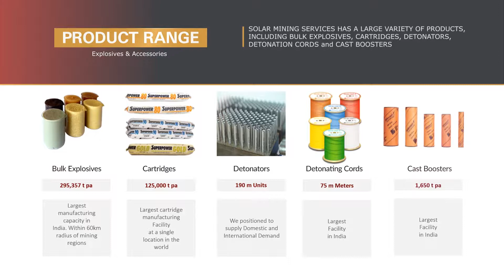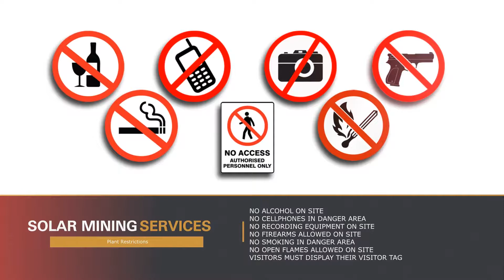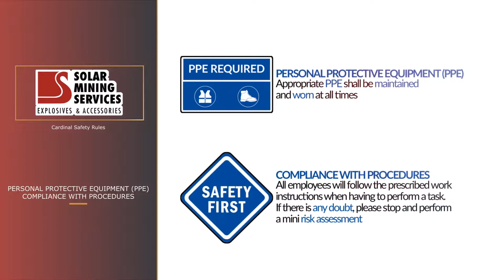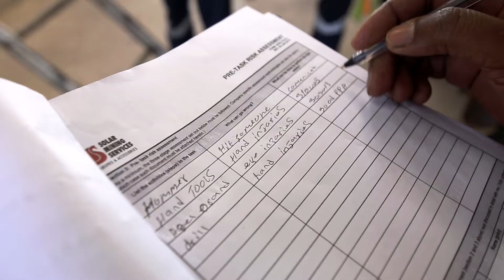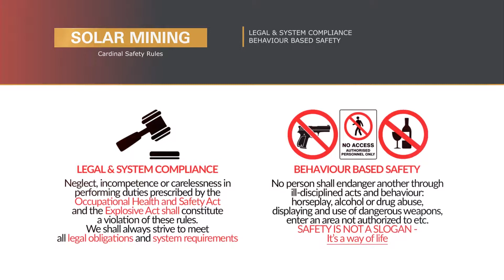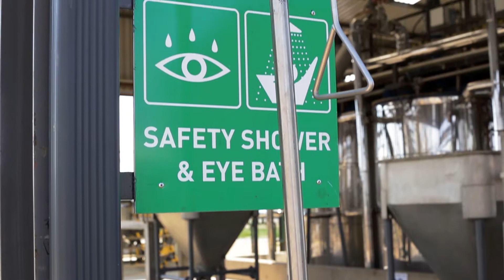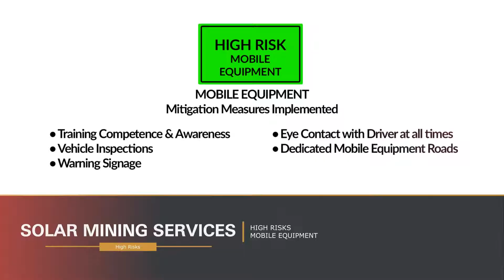Solar Mining Services - Health and Safety (SHEQ) Video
This video was filmed at a state-of-the-art explosives manufacturing facility, located in Middelburg, South Africa, and forms part of one of the six plants situated throughout Africa. They are India’s largest manufacturer of industrial explosives and initiating systems, as well as one of the largest manufacturing facilities of detonating cords and cast boosters in the world. Being a manufacturer of explosives and volatile products, a Health and Safety Induction Video is crucial for employees, visitors and contractors.

Oliver Karstel (Pty) Ltd is a professional content production agency specializing in SHEQ video production, among other types of content services, including photography, graphic design, animation, e-learning development, web development, brand development and marketing consultation.

Oliver Karstel (Pty) Ltd
'Content production for effective communication'